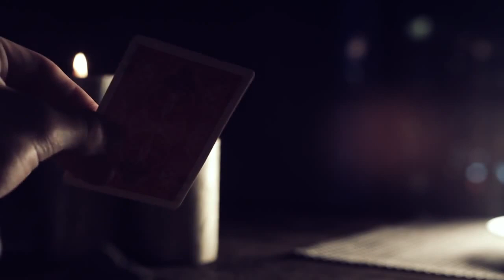Hofzinser Playing Cards Handcrafted and Theory11 Trailer